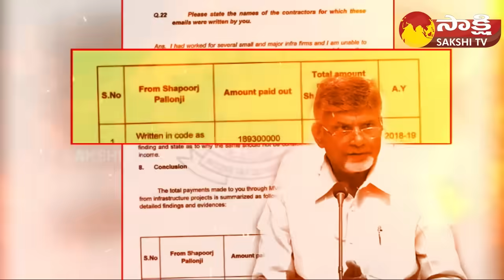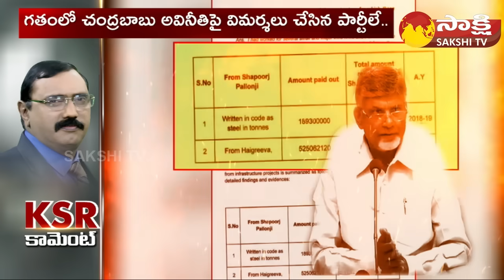KSR Comment : Chandrababu Has Got Support Only From Kamma Caste | Skill Scam | Sakshi TV